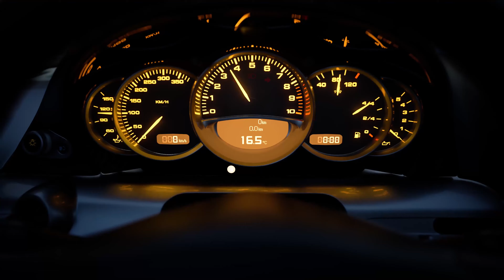Gran Turismo 7 • Racer 4K Behind The Scenes • KR • PS5 PS4